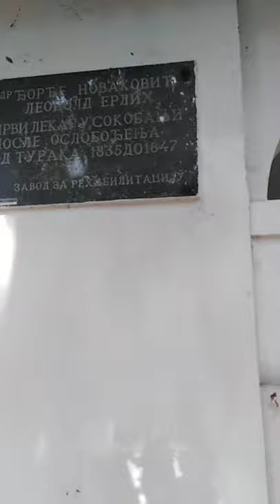SOKO BANJA 27 08 2021 GOD.